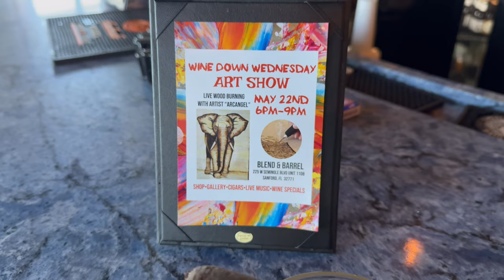A Day in the Life of a Cigar Guy | A Cigar Guys Vlog 1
Our FIRST Cigar Guys Vlog. We showcase "a day in the life" of a cigar guys (like us)